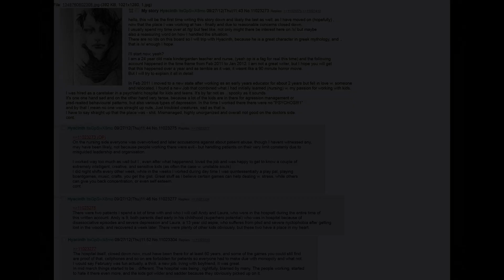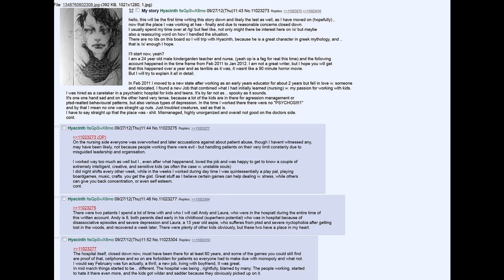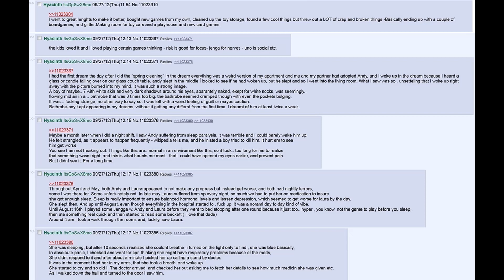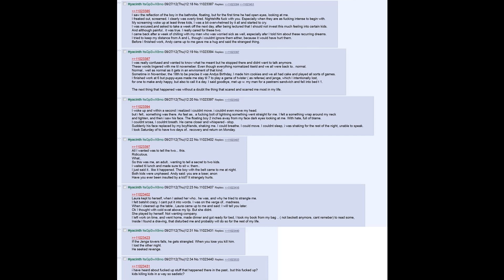4chan /x/ - Nurse's Nightmarish Encounter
In this disturbing story you wil hear about a young man who encounters something evil in a children's care facility. I have had to censor a bit of this story for it's unnatural graphic nature. The picture described was taken out, because it shows abuse towards minors and youtube is not okay with that. And on a personal note, i felt that the picture was rather gruesome, and felt a little tasteless.

However i hope you enjoy my story. I'm sorry that i haven't made as many uploads recently, i graciously appreciate all the comments you guys post.

The music was made by one man named Steve Roden, here is the link to his song,

4chan, greentext, spooky, kekke the op, emperor techno, gaunt, innawoods, horror, schizo, nurse, poltergeist, evil ghost, child ghost,